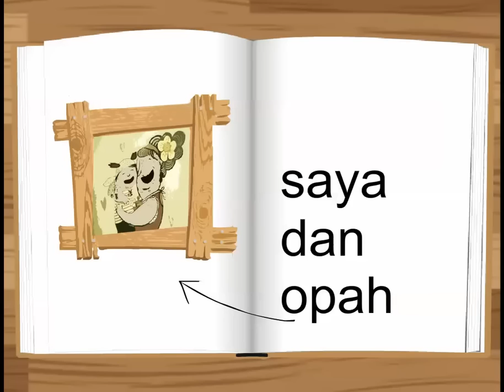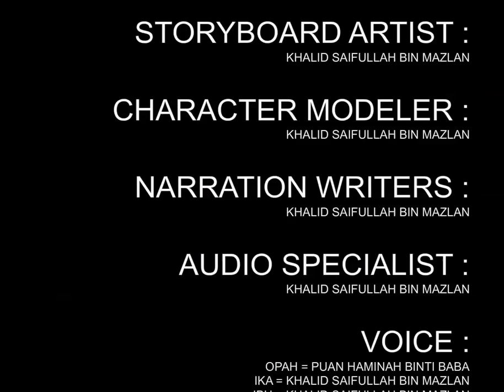OPAH : Alzheimer's 2D Animation for Kids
❖  Mazlan, K. S. (2012). Individual Final Year Project BITM, FTMK - UTeM.

❖  Opah is a short 2D Animation that tells a story about one little girl named Ika. Ika goes to her grandma (Opah) house every weekend to visit and stay with her. Opah is a very active, loving, and kind-hearted old women. One day, something happens to Opah. She started to behave in a weird manner. When Ika started to realize her grandma unusual behaviours, she felt so sad..

❖  Animation is a good medium to deliver something and it is one of the easy way to teach the kids to learn new things that they might encounter in their daily life. Alzheimer's is a common disease among older people nowadays and most of the people lack of awareness about the dangers of this disease. This simple animation can be used to give rough ideas about Alzheimer's disease to the kids.

** This animation is developed as a final year requirement for computer science students majoring in Interactive Media (2012) before they are allowed to go for internship. Students can choose to develop either animation, games or software. It takes 2 weeks to develop this animation using Adobe Flash CS6. The final output is in .exe format which cannot be converted to any form of video files as it is an executable file. Thus, screen capture recording method being used using Snagit 12. Sadly, this reduces its quality and causes the animation to lag pfftt!!